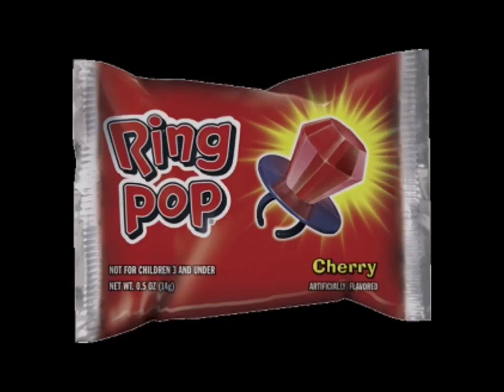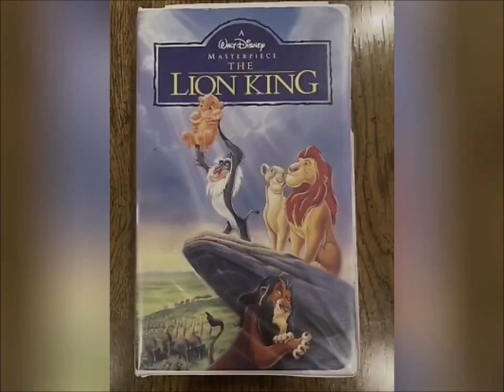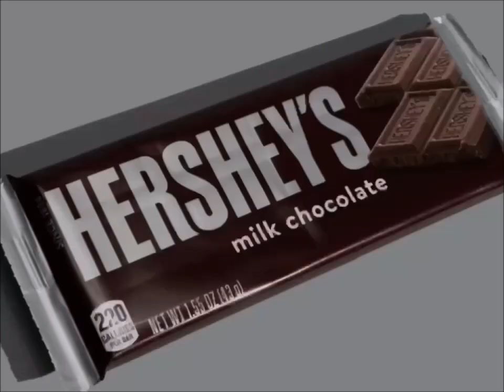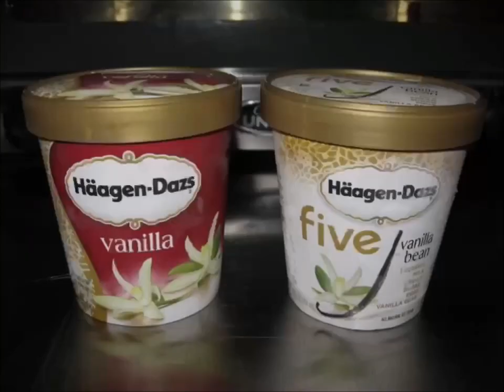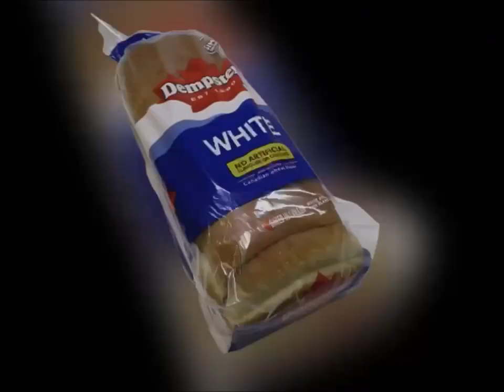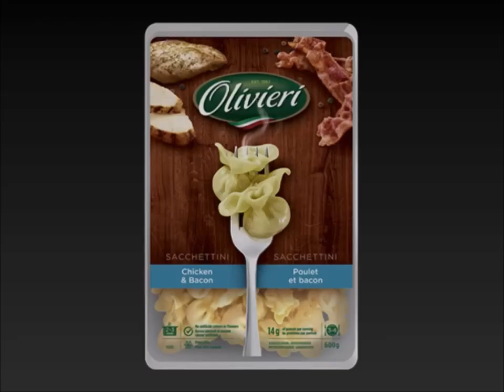YTV 2point4 Children Commercial Break September, 17, 2002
1. YTV Space Bumper 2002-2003 (Rattle Runner Short ID 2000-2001)
2. Pillsbury Grand Cinnamon Rolls Cinnabon & Caramel Rolls Simple Delights Canadian Commercial
3. Mattel Barbie Girls Doll Toys Pets Canada Commercial
4. Virgin Mobile Phones Oreo Cookies M&M's Reese's Peanut Butter Cups Ice Cream Canadian Commercial
5. Olay Total Effects 7X Commercial
6. YTV Contest Time Majin Buu Goku Vegeta Great Ape Pillsbury Chocolate Chip Cookies Nutella Dragon Ball Z Commercial
7. Ring Pop Cherry Commercial
8. Old Spice Red Zone Commercial
9. Lazboy Furniture Galleries Commercial
10. Blockbuster Video VHS Tapes & DVD's Commercial
11. Boston Pizza Restaurant Pizza Stuffed Crust Canada Commercial
12. Dunkaroos Commercial
13. YTV Contest Time Dragon Ball Z TV Show Pillsbury Ready To Bake Chocolate Chip Cookies Hershey's Doughboy Kisses Milk Chocolate Bar Nutella Hazelnut Spread Bread With Coca Hershey's Milk Chocolate Bar Chapman's Ice Cream Cadbury Dairy Milk M&M's Peanut Butter Oh Henry Commercial (Three Eyes Short ID 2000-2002)
14. Secret Platinum Commercial
15. Walmart Canada Pillsbury Ready To Bake Chocolate Chip Cookies Hershey's Doughboy Kisses Milk Chocolate Bar Nutella Chapman's Ice Cream Cadbury Dairy Milk Food Treats Canada Girl Smile Simple Delights Commercial
16. Haagen Dazs Ice Cream Chocolate Vanilla Bar Commercial
17. Shoppers Drug Mart Store Canada Commercial
18. Fruit By The Foot Commercial
19. Zoids Toys Commercial
20. Dempster's White Bread Canada Commercial
21. Johnson's Bedtime Bath Commercial
22. Olivieri Pasta Canada Commercial
23. IKEA Commercial
24. Government Of Canada Pillsbury Cookies Hershey's Milk Chocolate Nutella Cadbury Oh Henry M&M's Peanut Butter Food Treats Nickelodeon TV Show SpongeBob SquarePants ReBoot Mainframe Entertainment Alliance Atlantis Shaw Cable Bear YTV DBZ Commercial
25. Walt Disney Pictures & Pixar Animation Studios Monsters Inc. VHS & DVD Commercial
26. PlayStation 2 Video Game Blade II Commercial
27. YTV Big Wolf On Campus Promo (Three Eyes Short ID 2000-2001)
28. YTV Hit List Promo (Rattle Runner Short ID 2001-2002)
29. YTV Dexter's Laboratory The Zone Promo (Lizard Short ID 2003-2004)
30. YTV Medabots Promo (Three Eyes Short ID 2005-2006)
31. YTV George Shrinks Nelvana Corus Entertainment Promo (Three Eyes Short ID 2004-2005)
32. YTV Seven Little Monsters Nelvana Treehouse TV PBS Kids WNED Buffalo Toronto Ontario Corus Entertainment Promo (Sick Fly Short ID 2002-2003)
33. YTV Dragon Ball Z Goku Vegeta Super Saiyan 3 Majin Kid Buu Gohan Videl Saiyaman Trunks Morning Fridays Promo (Lizard Short ID 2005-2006)